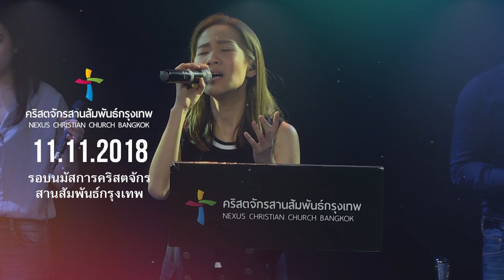รอบนมัสการวันอาทิตย์ Nexus Bangkok 11/11/2018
0:00 จงสรรเสริญพระเจ้าเถิด
3:30 เหนือโลกา
11:06 แก้วตาดวงใจ W501
22:33 พระเจ้าของข้า - พิษณุ ไทรงาม